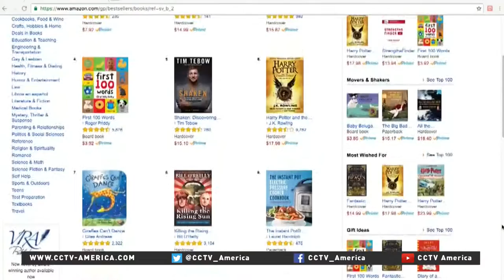Independent bookstores resurge in the digital era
So called brick and mortar bookstores, especially independent ones, took a painful hit when digital sites like Amazon came online. But, local bookstores are going through resurgence for a variety of reasons – surprisingly because of the internet. CCTV’s May Lee reports.